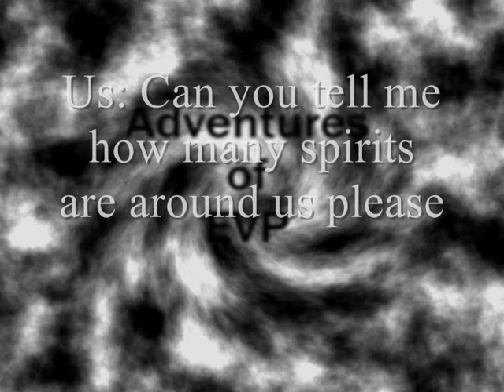Ghost box session: Spirits who dont want us here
Ghost box session at a big field in queens park. We encountered spirits that obviously didn't want us there but we did get some intelligent responses. Hope you enjoy